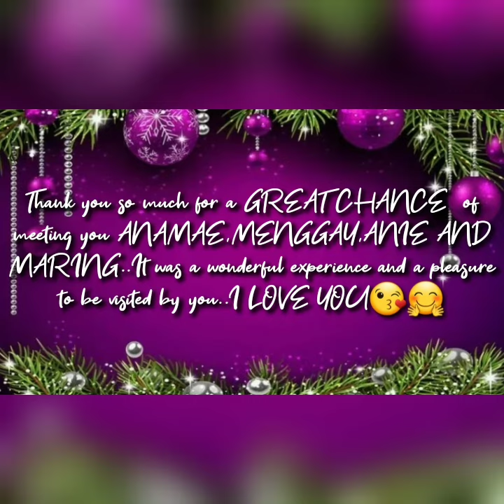my friends in youtube visited me🥰❤ Annamae Mhel annie mary ann